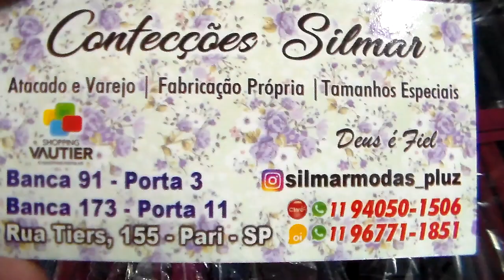BLUSAS BORDADAS TAMANHOS GRANDES PLUS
BANCAS VAUTIER BLUSAS BORDADAS TAMANHO GRANDE